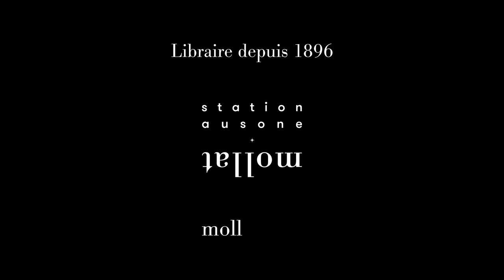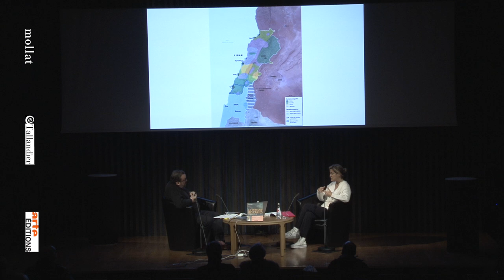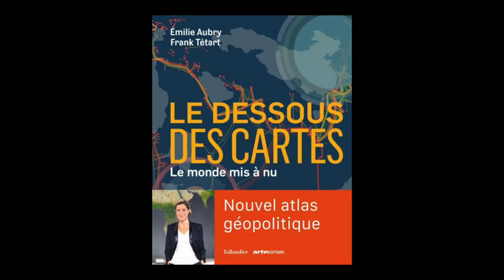Emilie Aubry - Le dessous des cartes : le monde mis à nu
Emilie Aubry vous présente son ouvrage "Le dessous des cartes : le monde mis à nu" aux éditions Tallandier Arte. Entretien avec Jean Petaux.